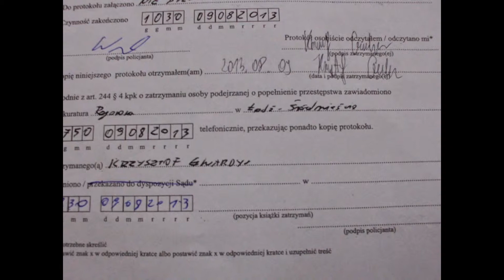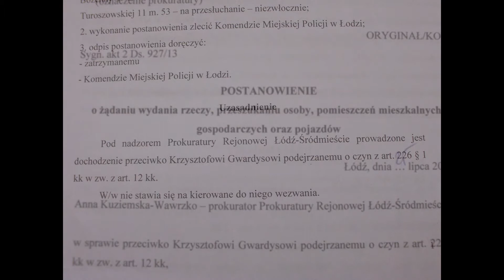Chory psychicznie komendant miejski policji nie może znaleźć bandyty-Maciej Trojanowski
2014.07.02 Chory psychicznie komendant miejski policji nie może znaleźć bandyty-Maciej Trojanowski

Ewidentnie chory psychicznie, a na pewno skorumpowany komendant miejski policji, dobry kumpel hejterów internetowych Łukasza Magina, Sebastania Tylmana, Joanny Kopcuińskiej (sponsorów bandyty)
nie potrafi znaleźć od dwóch lat wulgarnego bandyty z Psychiatrycznego Radia Łódź, genderowego redaktora; pani redaktor Macieja Trojanowskiego.
Ana YAPA 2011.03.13 kazał mi; ... WYPERDALAC i rozwalił komputer.
Jedynie problemy psychiczne komendanta Beczkwoskiego nie potrafi znaleźć wulgarnego bandyty w budynku przy Narutowicza 120 i na dziesiejszej Radzie Miejskeij.
To samo w odneisieniu do Urzędu Miasta oprzy ul. Piotrkowskiej 104.
Te same problemy komendanta każa robićr ewizje w moim mieszkaniu.
By.. zniszczyć dowody przestępstw chorych radiowców.